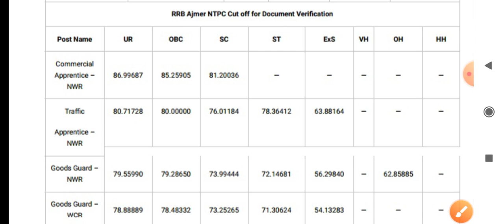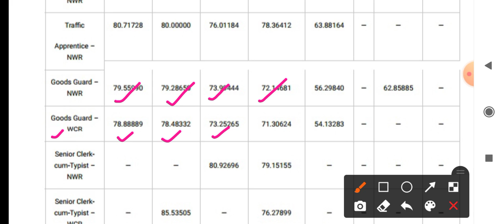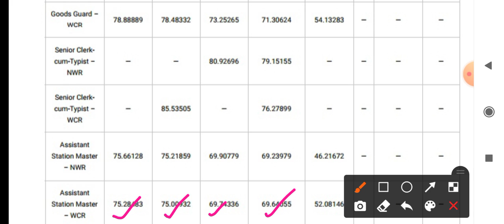RRB NTPC CBT 2 Final DV Cut off Ajmer zone 2017#RRB NTPC CBT 2 Expected final cutoff Ajmer zone 2022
rrb ajmer ntpc cbt 2 cutt of 2015
rrb ajmer ntpc cbt 2 dv cutt off 2015
rrb ajmer ntpc cbt 2 expected cutt off 2022
rrb ajmer ntpc expected cbt 2 dv cutt off 2022